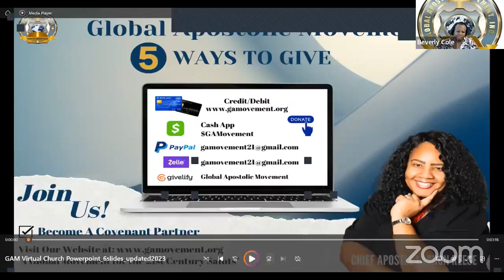"There is Joy in the Journey!" ~ Pastor Beverly Cole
Global Apostolic Movement (GAM) - Virtual Church
Join us every Sunday at 7pm. You will be blessed!